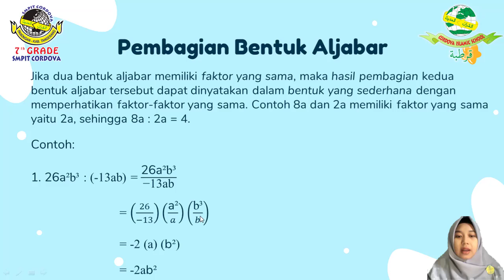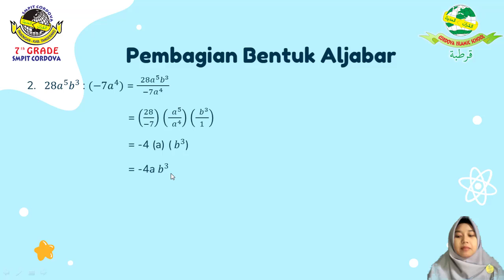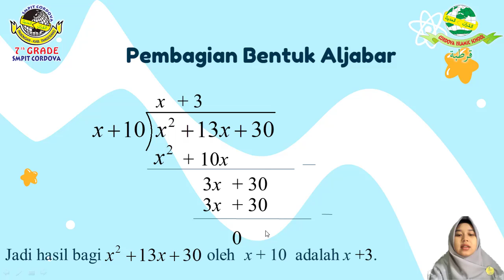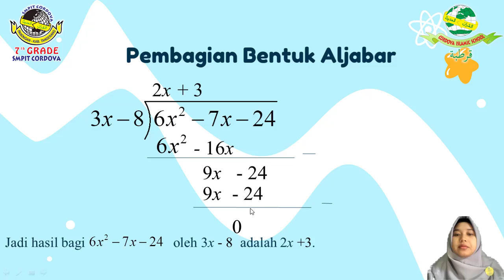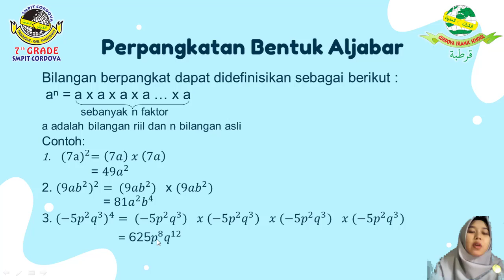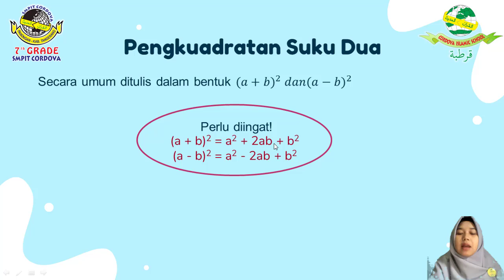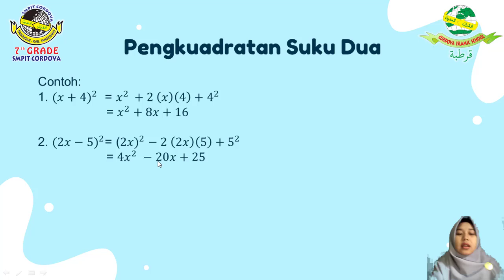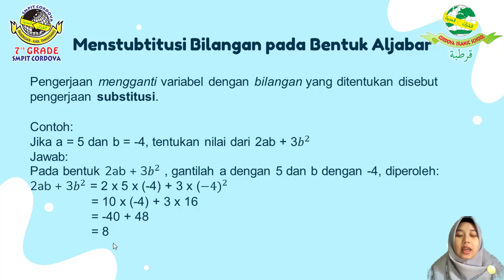Operasi Hitung Aljabar (Pembagian, Pemangkatan, Mestubtitusi)